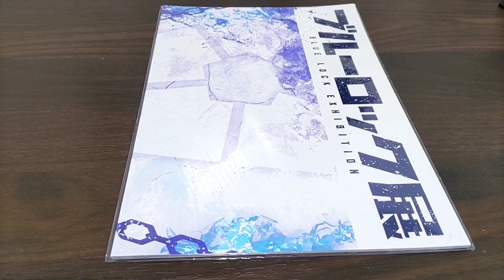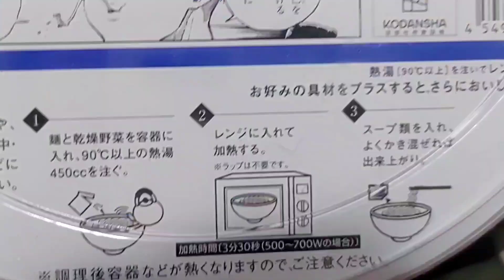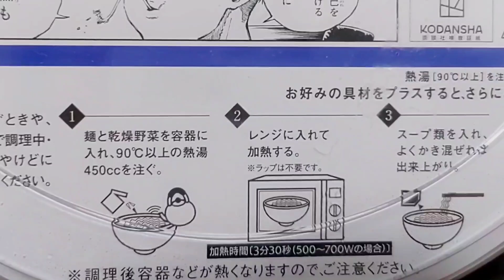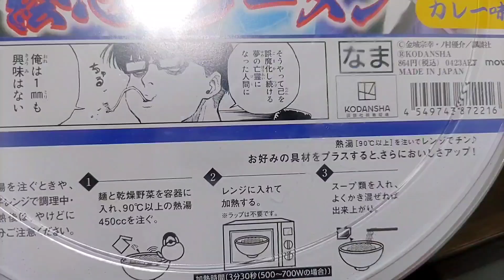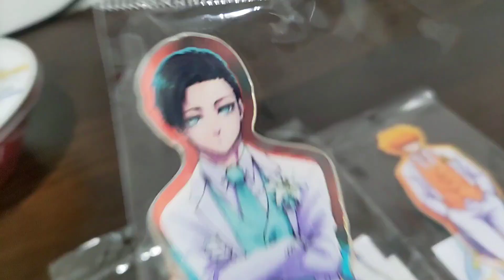【ブルーロック展】受注通販のグッズが届いたのでご紹介✨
ブルーロック展のグッズ、欲しい子まだいっぱいいます🥲︎

また購入する時とグッズが届いた時には動画を出しますね！